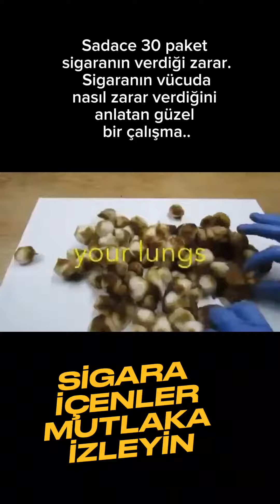Sadace 30 paket sigaranın vücuda verdiği zarar.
Sadace 30 paket sigaranın verdiği zarar. Sigaranın vücuda nasıl zarar verdiğini anlatan güzel bir çalışma..